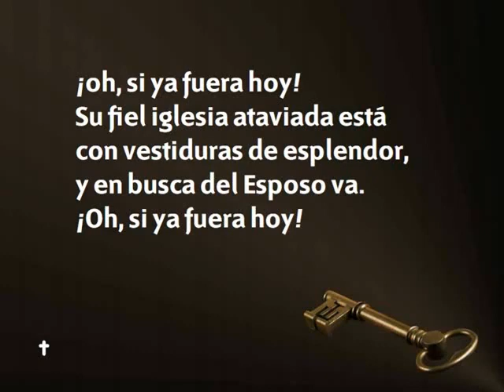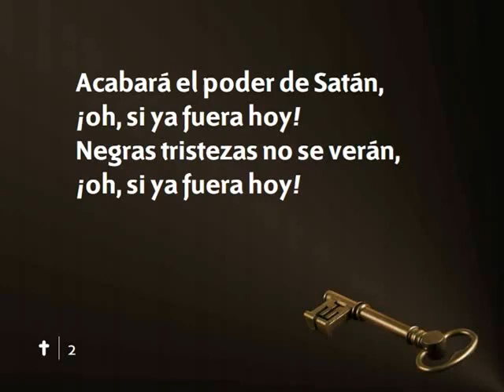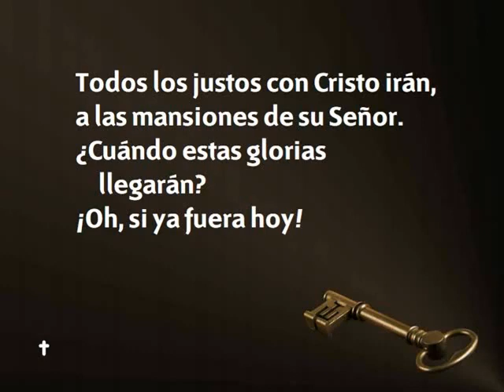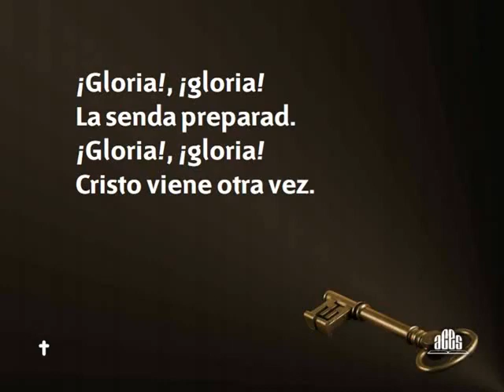Himno 160 - Viene otra vez nuestro Salvador - Pista | Himnario Adventista Instrumental